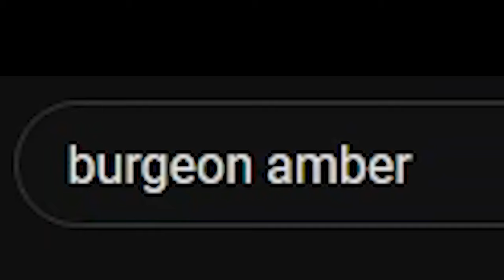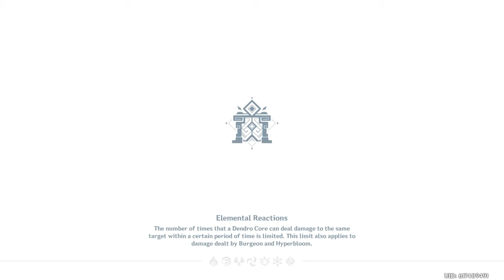AMBER and COLLEI are UNSTOPPABLE!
NOTE: This is from Patch 3.1, before Nahida's release. Nahida has absolutely broken all Dendro reactions, and there is a since-then new Dendro reaction-specific artifact set that would have greatly improved this team. I encourage you to check them out!

Today, we take on Spiral Abyss using a four-star only team, featuring main DPS Amber! With the introduction of Collei and a plethora of new powerful Dendro reactions, it's finally time for the OG Outrider to take the stage as a fully viable main DPS! This is a budget-friendly Burgeon team that can only get better, so I encourage you to try and see what works for you!

Units Used:
Amber (main DPS, Pyro apply)
Collei (sub-DPS, Dendro apply)
Sucrose (sub-DPS, support)
Barbara (support, Hydro apply)

Ganyu (main DPS)
Venti (sub-DPS, support)
Diona (support)
Childe (team cheerleader)

Yoimiya (main DPS)
Yelan (sub-DPS)
Fischl (sub-DPS)
Bennett (support)

Uma Musume - "GIII Race + Last Spurt"
Chrono Cross - "Star-Stealing Girl"
Naruto - "Sadness and Sorrow"
Love Live! School Idol Festival All Stars - Unnamed Shop Theme
Dragon Ball FighterZ - "Goku's Theme"
Princess Connect! ReDive - "Ziz"
Princess Connect! ReDive - "Yabai desu ne"
Final Fantasy 7 Remake - "The Airbuster"
Final Fantasy 7 Remake - "Victory Fanfare"
Dragon Ball FigherZ - "Yamcha's Theme"

Timestamps:
Intro - 0:00
Floor 9 - 1:10
Floor 10 - 3:15
Floor 11 - 6:38
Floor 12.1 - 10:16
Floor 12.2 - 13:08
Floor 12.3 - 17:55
Conclusions - 20:01
Teams and Builds - 20:27
Thanks for Watching! - 20:39